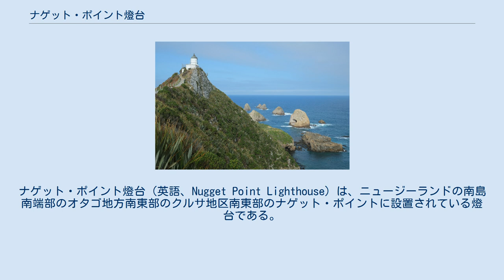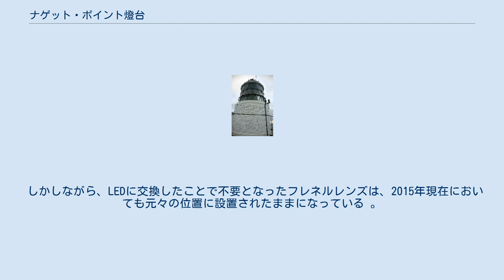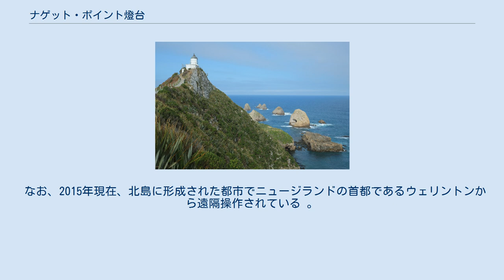ナゲット・ポイント燈台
ナゲット・ポイント燈台（英語、Nugget Point Lighthouse）は、ニュージーランドの南島南端部のオタゴ地方南東部のクルサ地区南東部のナゲット・ポイントに設置されている燈台である。
 ナゲット・ポイント燈台の近影。
 ナゲット・ポイント燈台は、おおよそ南緯46度27分、東経169度49分付近に存在する南島の小さな岬の突端近くに建てられている。
この燈台は石造であり、燈台が建てられている場所の標高は約76 mで、石造の塔の高さは約9 mである 。
 2015年現在、北島に形成された都市でニュージランドの首都であるウェリントンから遠隔操作されており、12秒に1回白色光がフラッシュするように設定されている 。
 そして、この光は約18 km先まで届くとされている 。
 これによって、周辺を航行する船舶の安全に寄与している。
 2015年現在、ナゲット・ポイント燈台へと行く道は万人に開放されており、燈台のすぐそばまで歩いてゆくことができるようになっている 。
 この燈台へ行く道は、それほど険しいわけではなく、特別な装備も必要とせず、比較的簡単に燈台の近くまで行くことが可能である 。
 しかし、燈台の内部は非公開であり、中に入ることはできない 。
 ナゲット・ポイント燈台から海を見下ろすと、しばしばオットセイの群れが観察できる 。
 また、岬の周囲の海には岩でできた小島や岩礁が点在しており 、この岩の上は何種類かの海鳥が繁殖に利用しているので 、そのような海鳥を見ることもできるかもしれない。
この他、ナゲット・ポイント付近ではキンメペンギンやゾウアザラシなども見ることできる 。
 ナゲット・ポイントと燈台。
 多数の岩でできた小島や岩礁が点在しているナゲット・ポイント付近の海域は、昔から海上交通の難所であり、過去に幾度も海難事故が発生した場所として知られている 。
 この海難事故の大部分はクルサ川へと向かう小型船によるものだった 。
 そのようなこともあり、ナゲット・ポイント燈台は、1869年から1870年にかけて建設された。
そして、初めて明かりがともされたのは1870年7月4日であると、燈台の前に存在する案内看板に記されている。
この1870年当時は、油を燃料として炎を上げて明かりとしており、燈台守3人で燈台の管理をしていた 。
 その後、1949年にディーゼル発電機を電源とする電燈を光源として使用するようになった 。
 さらに、この電燈は、後にニュージーランド国内の電力供給網に接続され、発電所から電力供給を受けるようになった 。
 1989年には、すでに燈台守は1人で、その家族と共に燈台に住むことで維持管理するようになっていたのだが、この1989年に燈台は完全に自動化されて無人化された 。
 2006年5月には、光源が電燈からLEDに換えられ、12秒に1回白色光のフラッシュが発せられるようになり、さらに、外部からの電力供給が途絶えた時のために蓄電池を設置した 。
 しかしながら、LEDに交換したことで不要となったフレネルレンズは、2015年現在においても元々の位置に設置されたままになっている 。
 なお、2015年現在、北島に形成された都市でニュージランドの首都であるウェリントンから遠隔操作されている 。
 ^ a b c d e f g h i j k l m n Nugget Point Lighthouse ^ a b Nugget Point/Tokata walks ^ a b 「地球の歩き方」編集室 編集 『地球の歩き方 C10 ニュージーランド 2007～2008年版』 p.433 ダイヤモンド・ビッグ社 2006年11月10日発行 ISBN 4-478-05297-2 ^ Southern Scenic Route - A Traveller's Guide p.14